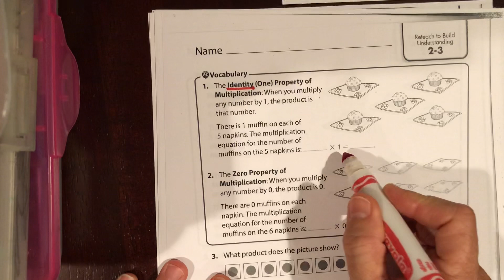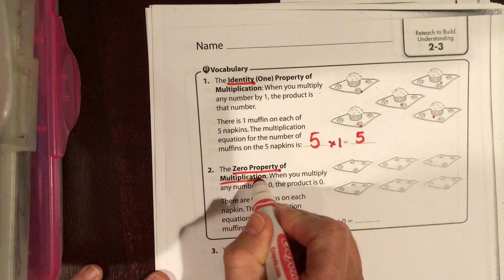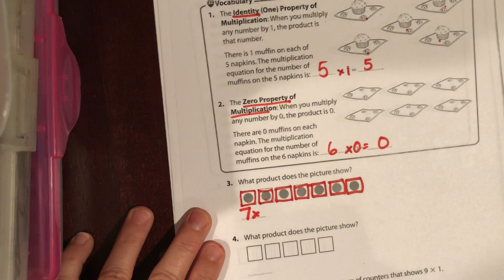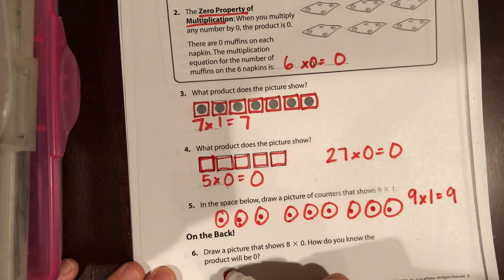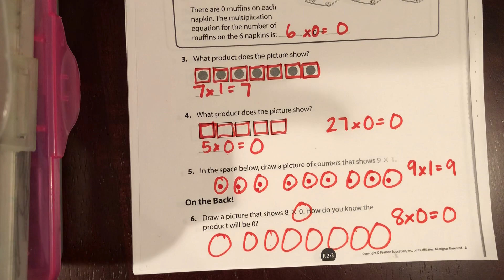Lesson 2-3 Reteach (Multiplying by 0 and 1)